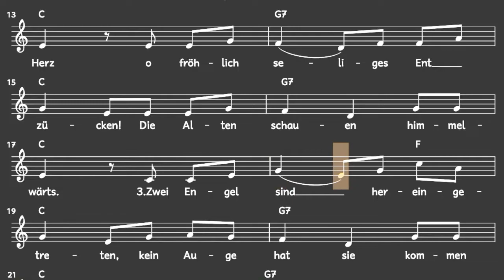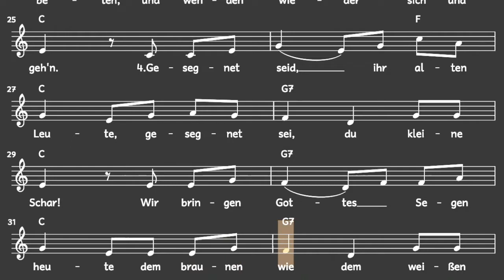Lied: Am Weihnachtsbaum die Lichter brennen (Advent / Weihnachten / Melodie, Akkorde, Noten,Text)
Ein sehr bekanntes Weihnachtslied von Hermann Kletke (1841) für die Advents- und Weihnachtszeit.

Liedtext: Am Weihnachtsbaum die Lichter brennen

1. Am Weihnachtsbaum die Lichter brennen,
wie glänzt er festlich, lieb und mild,
als spräch' er: "Wollt in mir erkennen
getreuer Hoffnung stilles Bild!"

2. Die Kinder steh'n mit hellen Blicken,
das Auge lacht, es lacht das Herz,
o fröhlich seliges Entzücken!
Die Alten schauen himmelwärts.

3. Zwei Engel sind hereingetreten,
kein Auge hat sie kommen seh'n,
sie geh'n zum Weihnachtstisch und beten,
und wenden wieder sich und geh'n.

4. Gesegnet seid, ihr alten Leute,
gesegnet sei, du kleine Schar!
Wir bringen Gottes Segen heute
dem braunen wie dem weißen Haar.

5. Zu guten Menschen, die sich lieben,
schickt uns der Herr als Boten aus,
und seid ihr treu und fromm geblieben,
wir treten wieder in dies Haus.

6. Kein Ohr hat ihren Spruch vernommen,
unsichtbar jedes Menschen Blick
sind sie gegangen wie gekommen,
doch Gottes Segen blieb zurück.

Viel Freude!

mukkelig.de